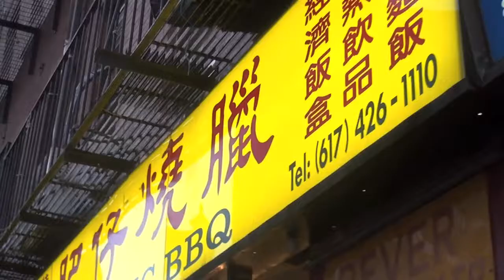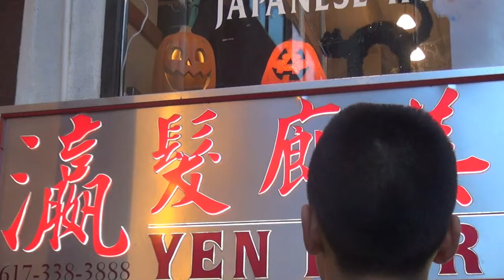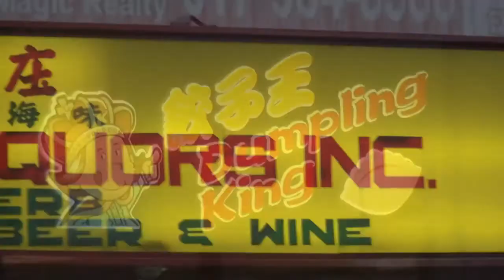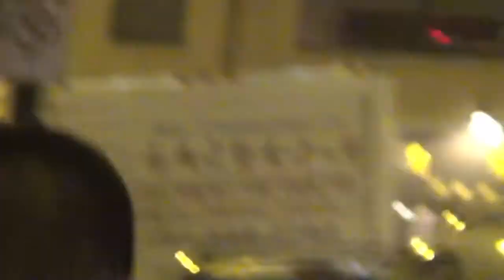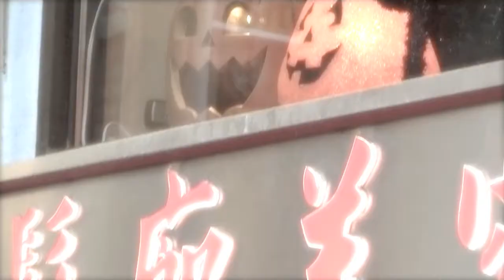Halloween Story "BUTCHER PIG" (Nightmare from Chinatown)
Music vid for Halloween. A visit to Chinatown brings on nightmares.
Dream and original song start at 3:30.Some outtakes at the end.
Song,"Dark and Stormy Night", written by John Donelan.
Performed by John Donelan and Kevin Choi.
NO PIGS WERE HARMED IN THE MAKING OF THIS VIDEO ... (except for the ones that were consumed)